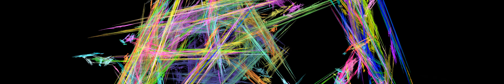100 4K UHD Flames 4096X720 VOLUME 34 techno music